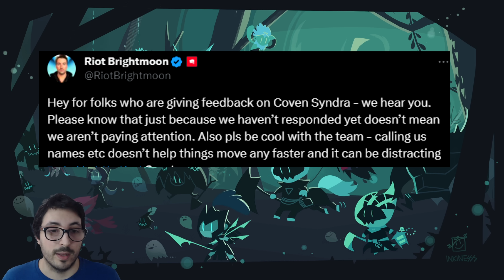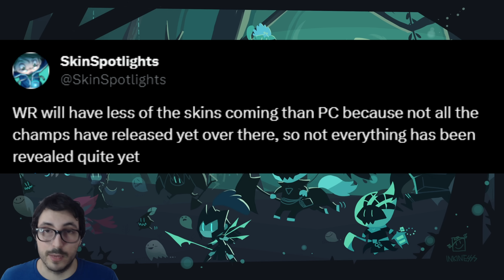FILTRADAS 5 nuevas skins que INCLUYEN LEGENDARIA Y PRESTIGIOSA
Se han revelado nuevas skins que llegarán a League of Legends con el parche 13.22 que incluyen una legendario y otra prestigiosa